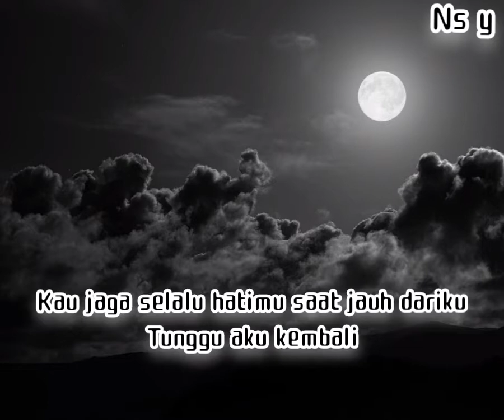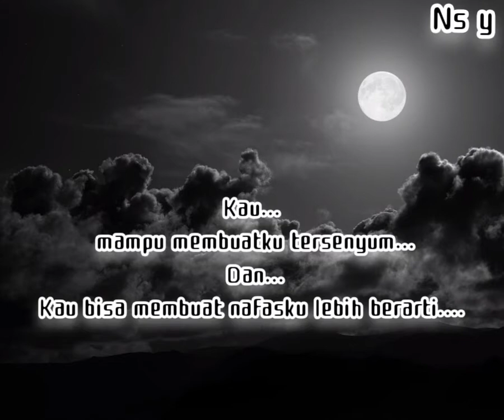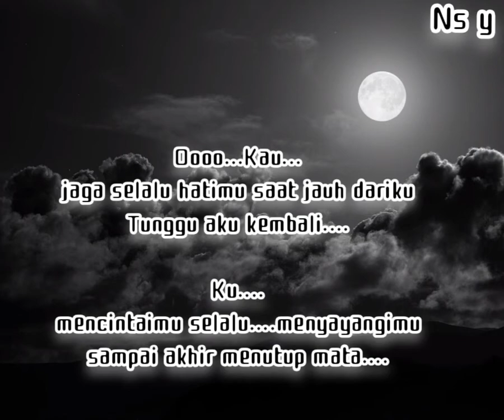Jaga Slalu Hatimu-Seventeen